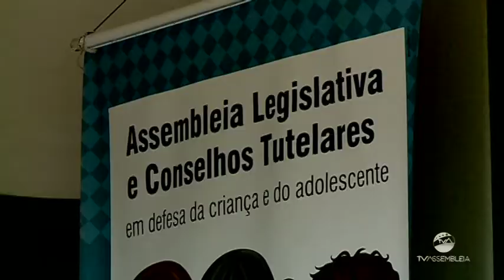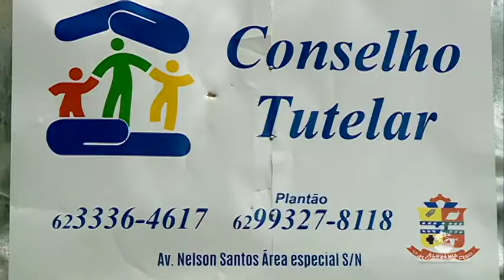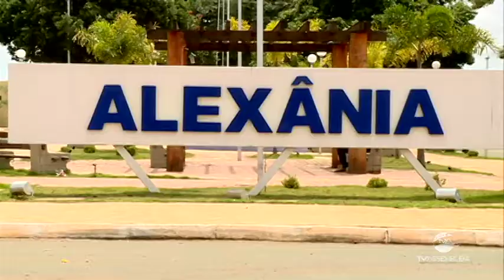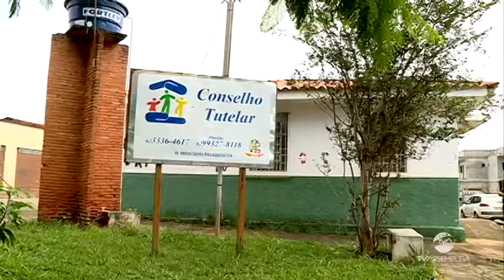Reportagem - Comissão da Criança visita o Conselho Tutelar de Abadiânia